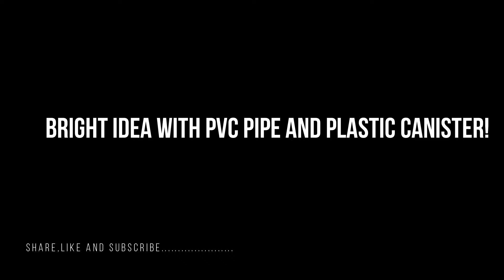Bright Idea With PVC Pipe and Plastic Canister!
In this video, we will make a cable winding reel from a waste canister. Bright Idea With PVC Pipe and Plastic Canister!

-Creative ideas
-useful tips
-homemade tools
- hacks
- review
-toys